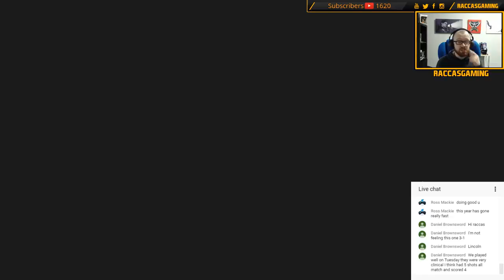FIFA 18 PORT VALE Career Mode vs Millwall Stream Highlight